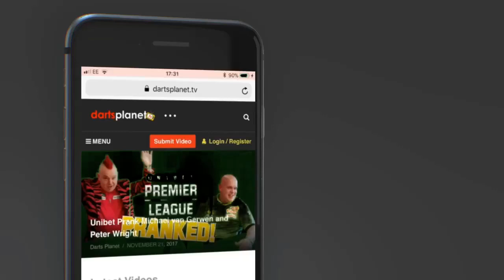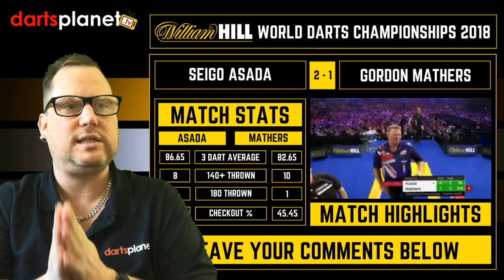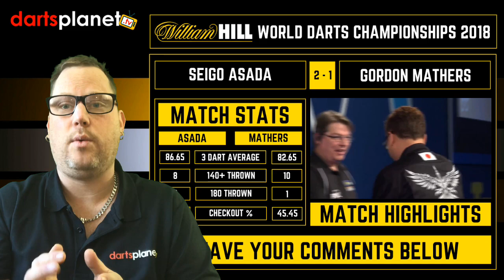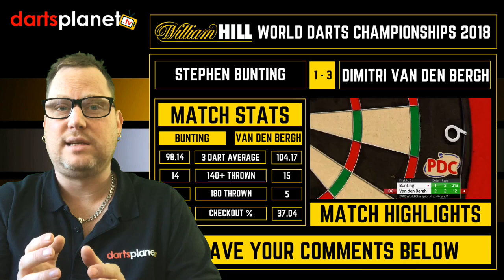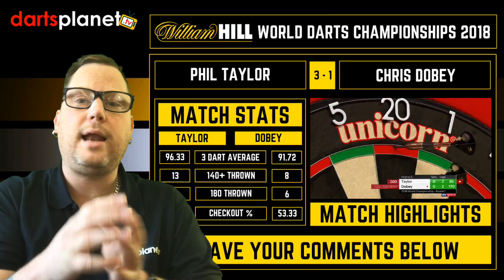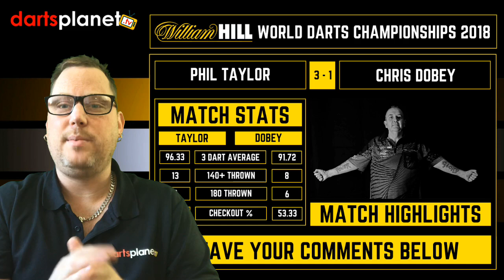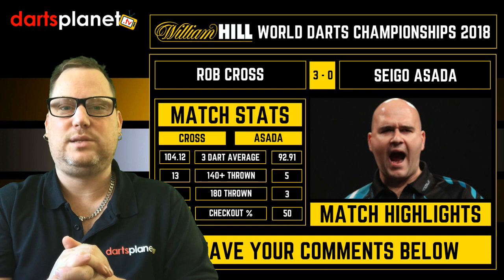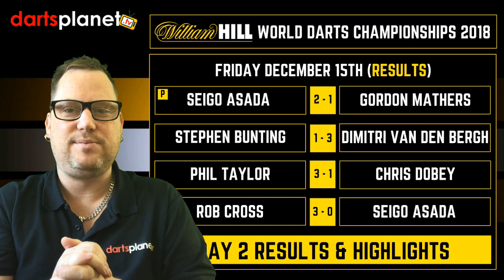WORLD DARTS CHAMPIONSHIPS | DAY 2 HIGHLIGHTS, RESULTS & ANALYSIS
This video features day 2 results, highlights & analysis of the World Darts Championships.

I was really looking for forward to seeing how Phil Taylor would perform knowing he is retiring after this tournament, lots of great talking points well.

Seigo Asada 2 - 1 Gordon Mathers
Stephen Bunting 1 - 3 Dimitri Van Den Bergh
Phil Taylor 3 - 1 Chris Dobey
Rob Cross 3 - 0 Seigo Asada

dartsplanet.tv